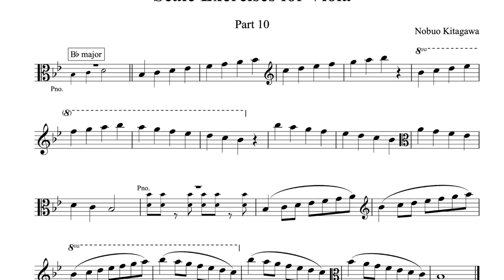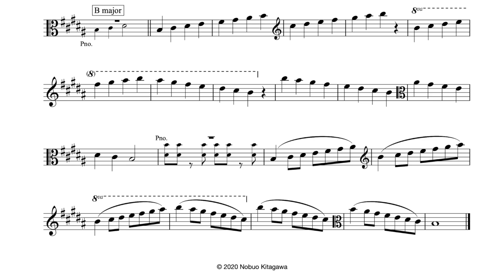Scale Exercises for Viola—Part 10 ビオラの為のスケール練習曲—Part 10